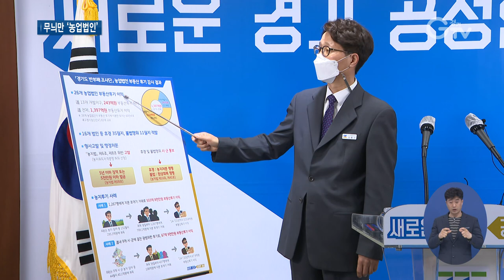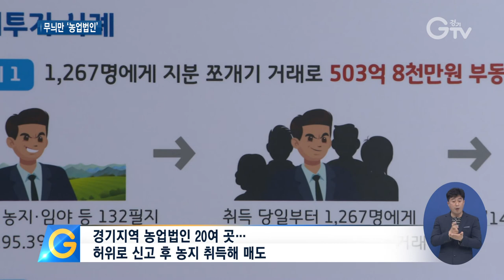농업법인으로 둔갑한 `부동산 투기업체` 덜미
[앵커멘트] 농사를 짓겠다고 허위로 신고하고 농지를 취득한 뒤 필지를 되팔아 천억 원대에 달하는 부당이득을 챙긴 농업법인 20여 곳이 경기도 반부패조사단에 대거 적발됐습니다. 이렇게 되판 농지와 임야를 비롯한 토지는 축구장 60개 크기와 맞먹는 규모입니다. 구영슬 기자가 취재했습니다.

[앵커멘트]
한국토지주택공사 직원들의 땅 투기 의혹이 불거져 공분을 사고 있는 가운데 경기도가 개발지역 일대 투기 감사를 실시했습니다.

감사결과, 농지법을 위반하고 농업법인으로 교묘히 둔갑한 부동산 투기업체들이 대거 적발됐습니다.

[녹취] 김종구 / 경기도 반부패조사단 부단장
“농지법 제6조와 8조를 위반한 25개 농업법인은 제58조에 따라 고발하고 휴경 또는 불법행위를 한 16개 법인은 행정처분을 요구할 계획입니다.”

농지법에 따르면, 농업인이나 농업법인은 실제로 농사를 짓기 위해 구입하는 경우에만 1천㎡ 이상 농지를 소유할 수 있습니다.

그러나, 경기지역 농업법인 20여 곳이 농사를 짓겠다고 허위로 신고하고 농지취득자격증명을 발급받아 농지를 취득한 뒤 필지를 이른바 ‘쪼개기’ 수법으로 되팔아 차익을 챙긴 것으로 드러났습니다.

이렇게 되판 농지와 임야 등 토지는 축구장 60개 크기와 맞먹는 약 60만㎡ 규모.

단기간에 팔아 치워 챙긴 부당이득은 천삼백구십칠억 원에 달하는 것으로 집계됐습니다.

“농업법인이 오히려 법률을 악용해 농지를 투기 대상으로 삼고 부동산 투기업을 하고 있었다는 것은 심각한 적폐라고 할 수 있습니다.”

경기도 반부패조사단은 법인 25곳을 농지법 위반 혐의로 경찰에 고발하고 공소시효가 지난 법인 한 곳에 대해선 관할 지자체에 행정처분토록 통보할 계획.

정당한 사유 없이 장기간 휴경하거나 주차장이나 창고, 유통시설 부지 등으로 불법 전용한 법인 16곳에 대해서도 행정처분을 위해 시군에 통보할 방침입니다.

영상취재 : 류민호 , 이효진 , 영상편집 : 강윤식

[자막]
1. ‘경기도 공직자 부동산 투기 감사 결과 기자회견’ / 경기도청(4월 26일)
2. 농지법 위반 ‘농업법인’ 대거 적발
3. [녹취]  김종구 / 경기도 반부패조사단 부단장
4. 경기지역 농업법인 20여 곳…허위로 신고 후 농지 취득해 매도
5. 농지, 임야 등 토지 약 60만㎡ 규모 매매
6.  [녹취]  김종구 / 경기도 반부패조사단 부단장
7. 농업법인 25곳 경찰 고발 방침